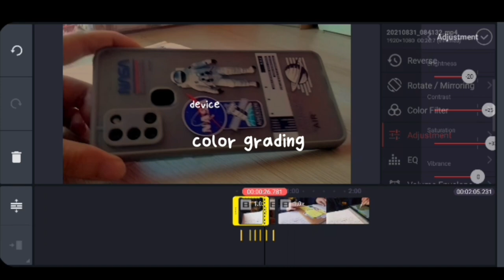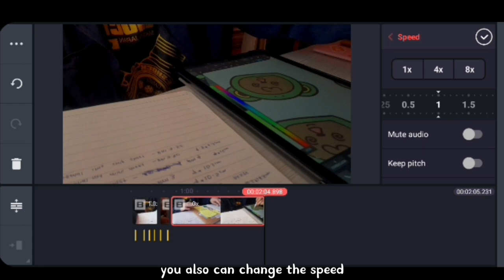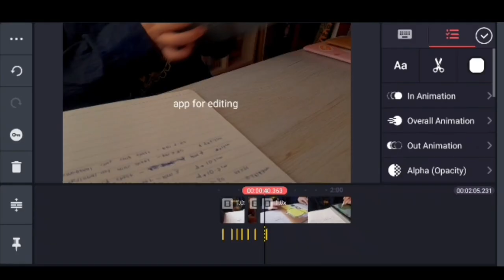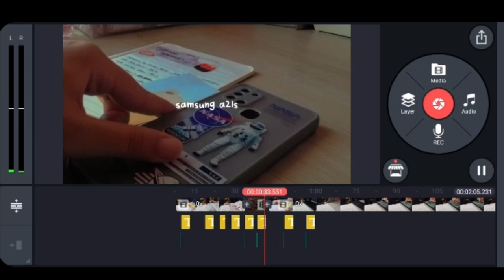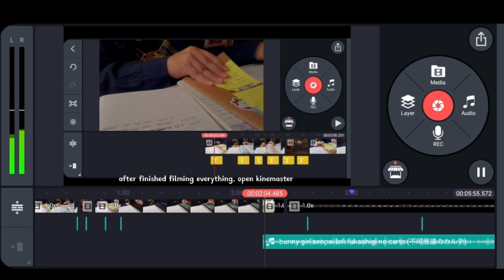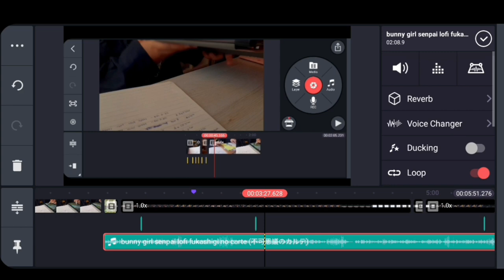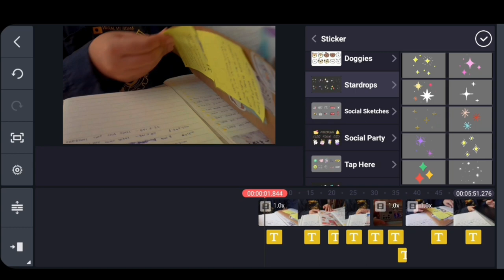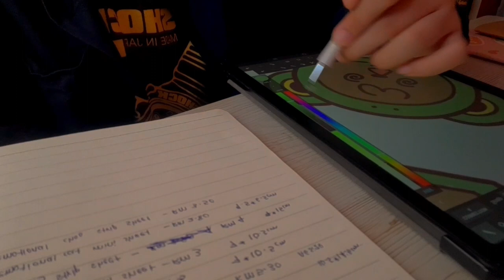how I edit videos on android phone using kinemaster (samsung a21s)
hello peeps,here's a new video
why? it's obvious I have nothing else to do in life,, I just uploaded two videos in one day ✋😭

anyways you ask for it, here's the video, please check my community tab, because there always polls for the next video

app used:
kinemaster

yes I'm a Samsung fan ❣️Samsung tab, Samsung phone, Samsung fridge, everything Samsung 😩❤️🔪

am I going for uploading marathon yesss🏃❤️😂

u can try searching them on other online store like amazon I'm sure they sell it there, just look for one that has disc nib, it sure will works fine

wallpaper used:
(homescreen) and my own drawing (lockscreen)

lofi, bunny girl senpai - luvbyrd

shopee: min.co store

if u have any questions just comment,, I love interacting with youuu ☺️ and thanks for supporting this channel ❤️